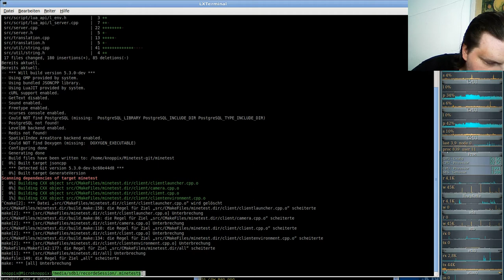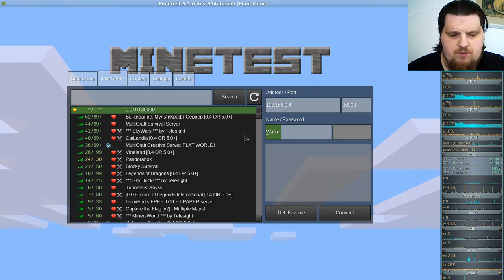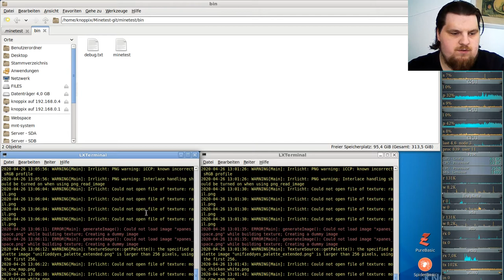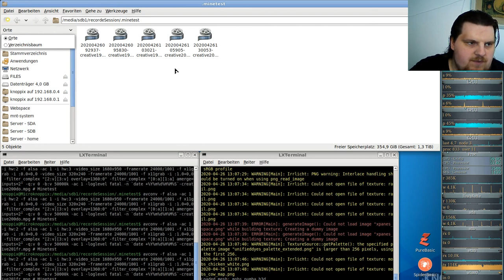Let´s Play Minetest - German-Creative-server ( Minecraft orientiertes Spiel ) #201